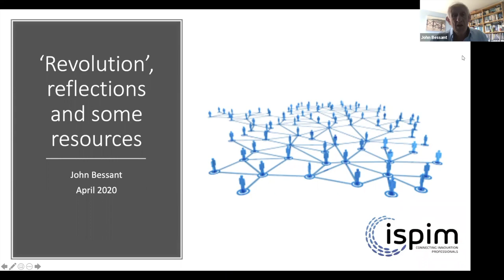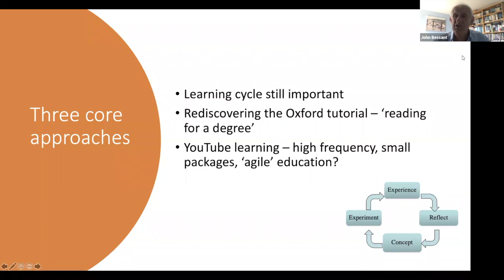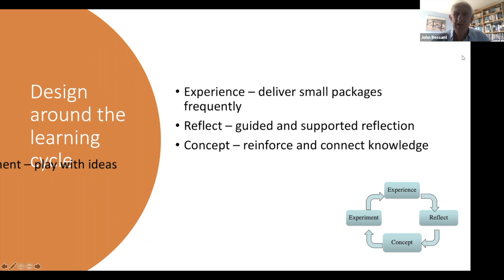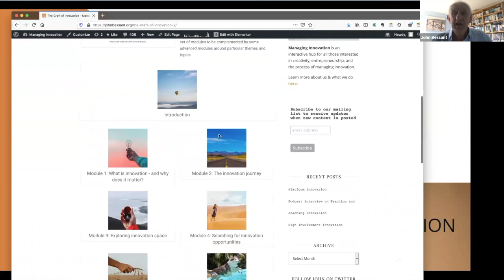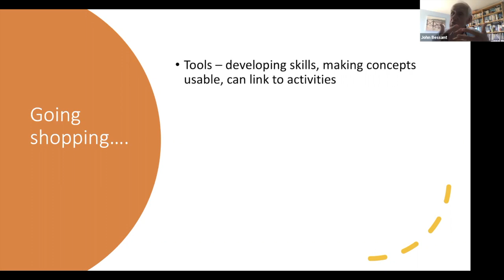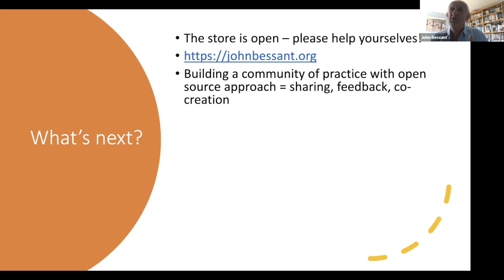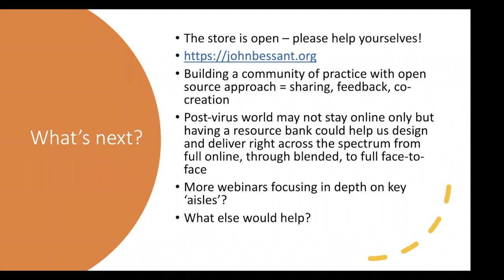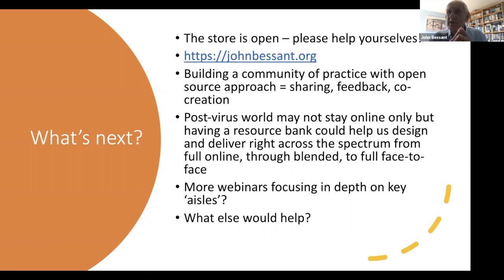Online Training for Innovation: Where to Find Teaching resources? by John Bessant